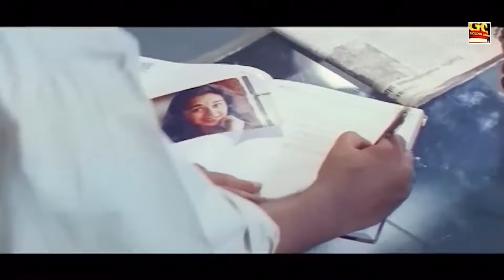துள்ளதமானதை துள்ள வைக்கும் இளையராஜா காதல் பாடல்கள் | Kadhal padalgal | love songs | HD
Movies
ShortFilms
Special Programs
Events
Movie News